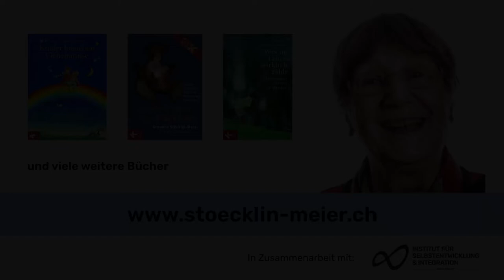Vortrag "Spiel: Sprache des Herzens" - Susanne Stöcklin-Meier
Vortrag von Susanne Stöcklin-Meier "Spiel: Sprache des Herzens" in der Sendung FOCUS im Bildungshaus St. Arbogast vom 15. Mai 2010

In Zusammenarbeit mit dem Institut für Selbstentwicklung und Integration